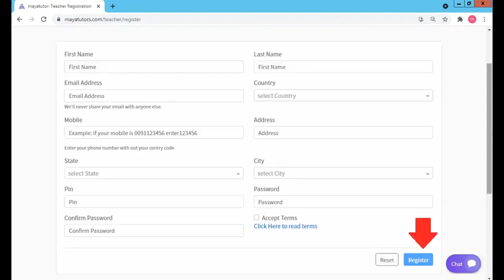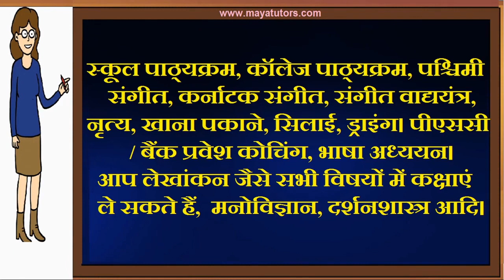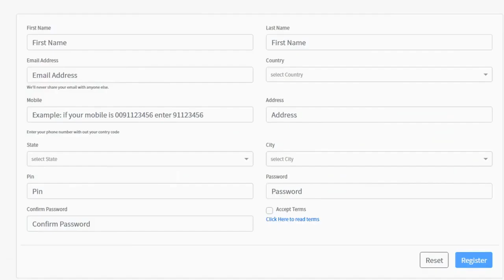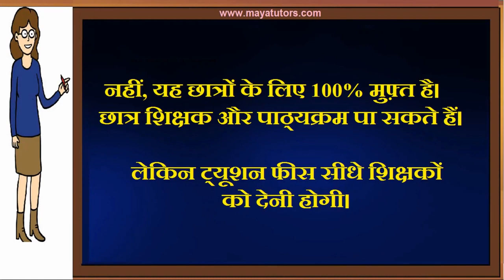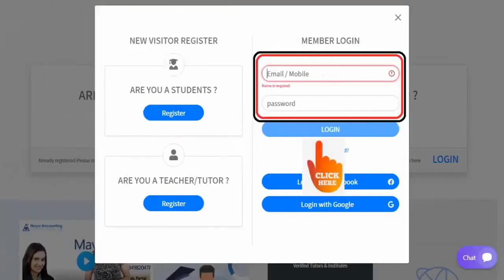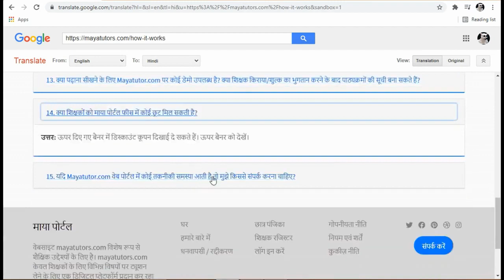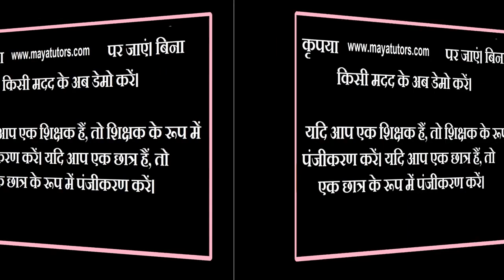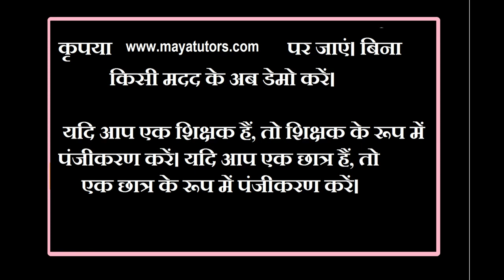MAYA TUTORS , Free Online Tuition , Free Tuition Site , Free App For Tuition in Nand Nagri